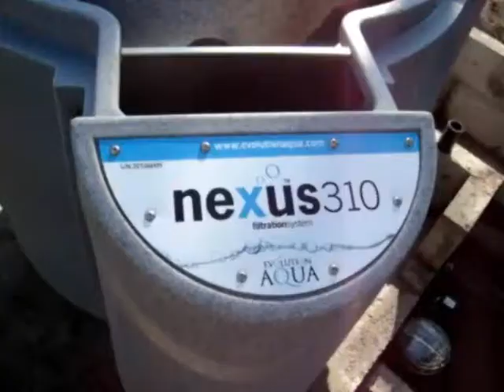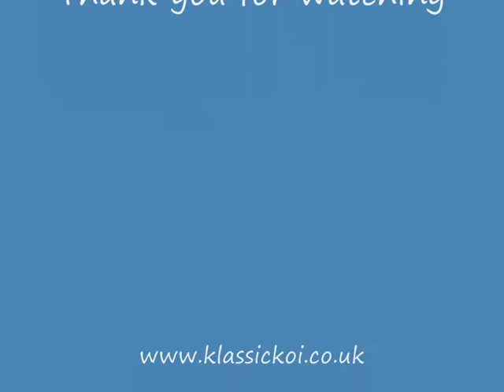Koi pond, Wildlife pond Decking and BreezeHut.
Koi Pond Wildlife pond and decking area.

Free Music from:
Music4YourVids.co.uk